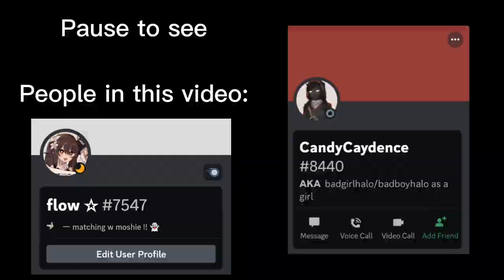Levi is supervising?! 🤔 // Attack on titan short comic dub // credits in description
Credits to @LMalfork on Twitter